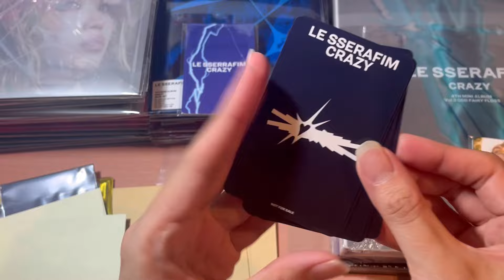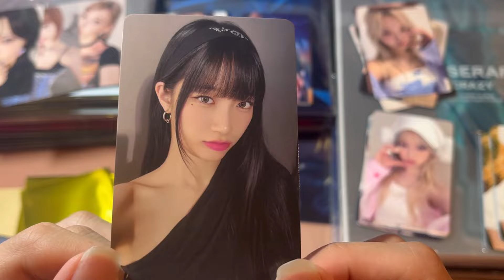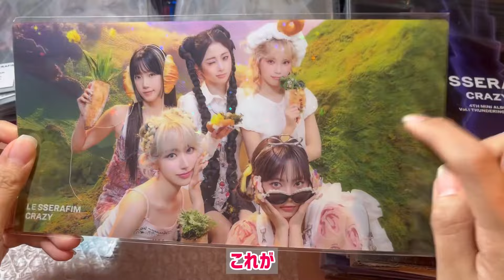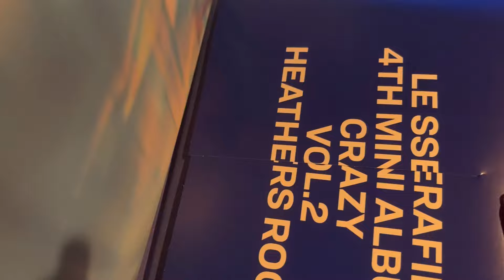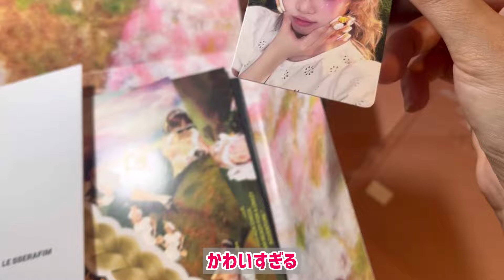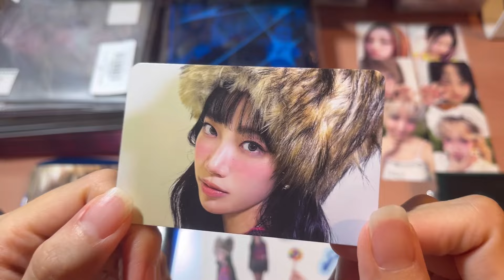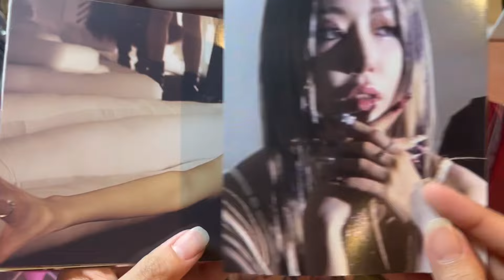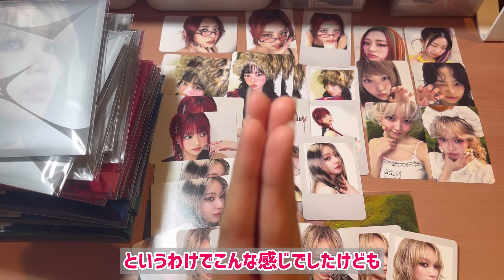LE SSERAFIM 「CRAZY」Unboxing / 待ちに待ったルセラのカムバ開封動画！CRAZY最高すぎた💖チェウォンさんは沼🩷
あんにょん。
にゃんこです🐱ﾆｬ

本日はLESSERAFIMのCRAZY
開封動画です(*^_^*)
weverse JP、ユニバ、タワレコ、HMV分を
開封しました~今回もどれも可愛い😇
全部欲しくなるおばかなので
量がエグくて今回も長編となっております😇

※撮影日と少し時差があります。ご了承下さい

にゃんこのX🐱
account:@nyanko_kpop_

にゃんこのInstagram🐱
account:@nyanko_kpop_